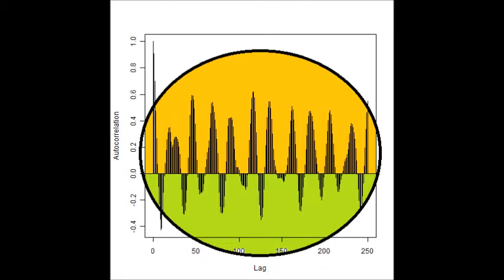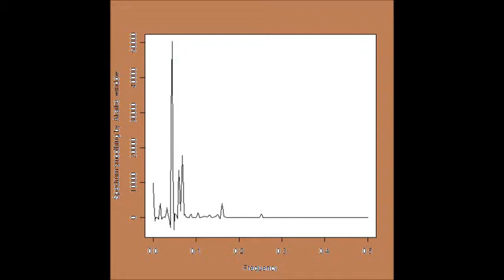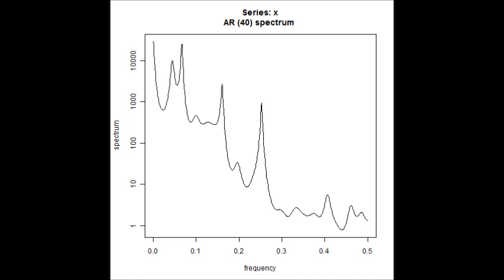超音波洗浄システムを最適化する方法（ Ultrasonic measurement and analysis techniques．２８＋７２ｋHz）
洗浄物、超音波水槽、液循環、・・による影響を考慮した
　超音波洗浄システムを開発・改善する技術を開発しました。

この技術は、
　循環ポンプの設定方法（注）・・により、

注：具体的な条件に合わせた多数のノウハウがあります

　超音波振動子に合わせた、設置方法により

１）現状の超音波照射状態を測定・解析する

２）目的（洗浄物、数量、汚れ・・）を確認する

３）これまでの状況を確認して
　超音波洗浄システムとしての総合評価を行う

４）総合評価に基づいた

５）改善の実施

　（超音波照射状態の測定解析　効果の確認）

　（超音波照射状態の測定解析　効果の推定）

６）超音波洗浄状態の管理方法を検討・整理・提案する

７）継続的な改善につなげる

８）改善効果の測定・分析・・・

　個別の洗浄物・洗浄数・・に合わせた
　洗浄に最も効果的な超音波の状態を
　正確に把握することができます

‹コメント›
　洗浄システムを改善することであり、

参考
通信の数学的理論